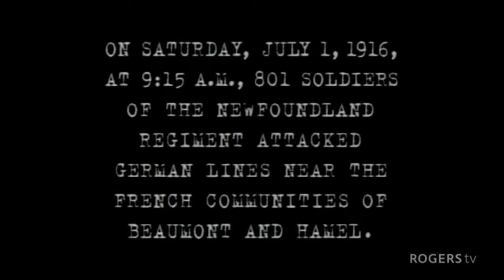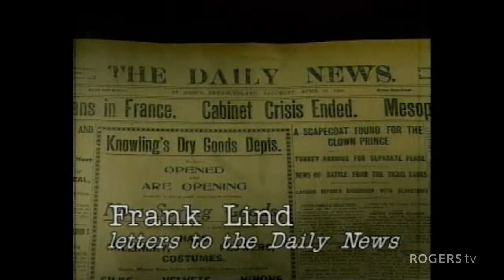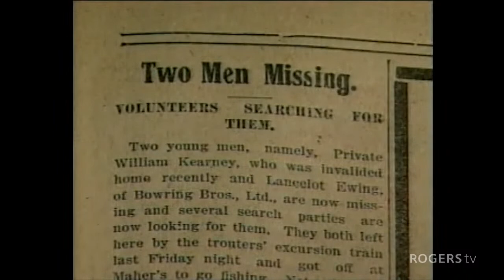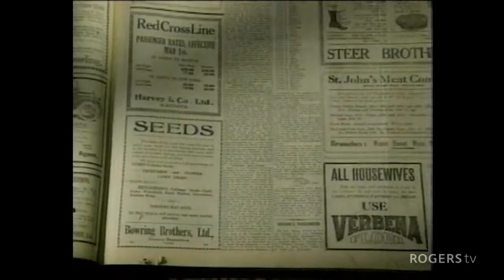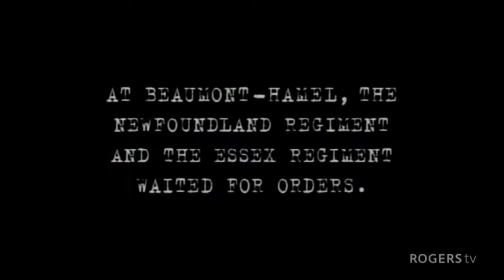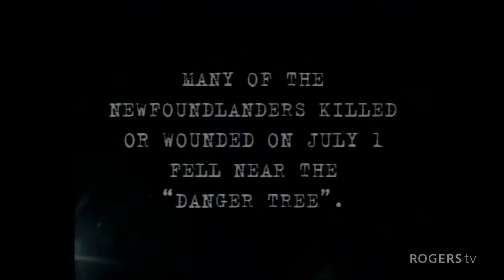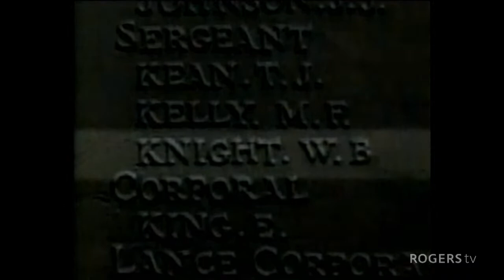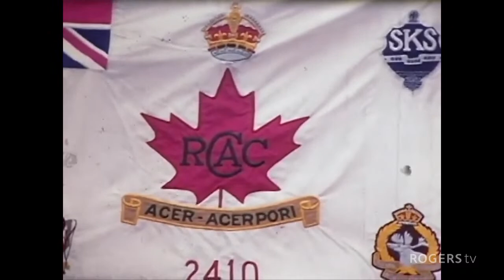I Remain, Your Loving Son | Rogers tv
I Remain, Your Loving Son:  Intimate Stories of Beaumont-Hamel - award-winning documentary produced by Bob Wakeham and Bill Coultas